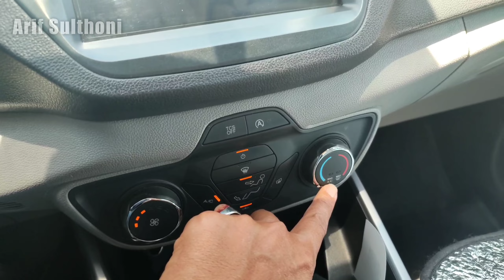Pak Sopir Arab Turun Lapangan Langsung Untuk Kir Mobil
Kali ini Pak Sopir Arab lagi menjalankan tugas untuk KIR atau uji kelayakan kendaraan Bos saya, kir di lakukan setahun sekali...
terimakasih yang sudah mengikuti channel saya
jazakumullahu Khoir